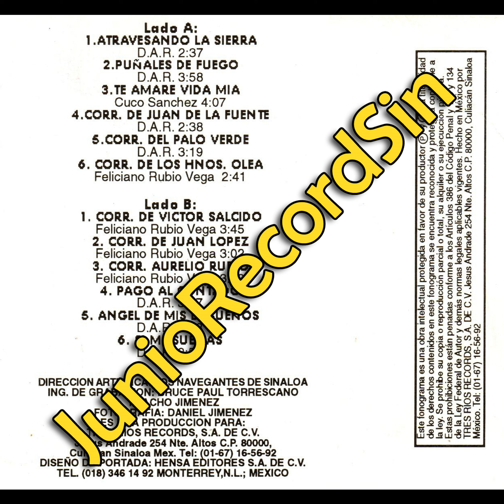puñales de fuego - los navegantes de sinaloa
este fue un exito de @ElPotrodeSinaloaOficial por alla de los años 90´s y ahora te lo ofrecemos por el grupo norteño los navegantes de sinaloa